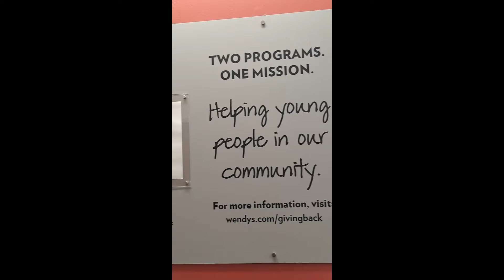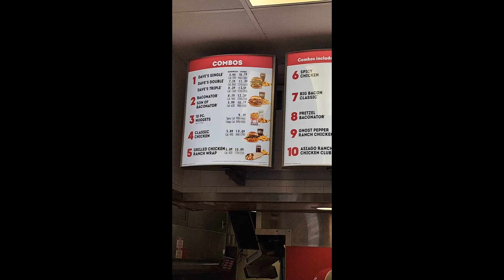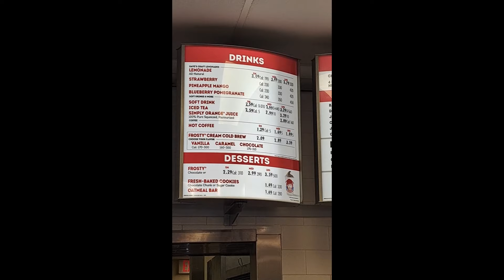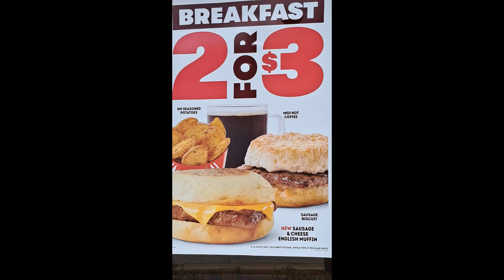🍔WENDYS FAST FOOD REVIEW. MEAL DEAL AS LOW AS $5.00 WITH A DRINK, FRIES, CHICKEN NUGGETS, & A BURGER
WENDY'S FAST FOOD REVIEW. MEAL DEAL AS LOW AS $5.00 WITH A DRINK, FRIES, CHICKEN NUGGETS, & A BURGER!

Dave Thomas opened the first Wendy’s restaurant with an unwavering commitment to serve fresh food, at a fair price, in a comfortable atmosphere. More than 50 years later, doing the right thing, in the right way, is still what guides the company and our approach to corporate responsibility: Good Done Right.

At Wendy's, they are all about serving up fresh food, even if it means going the extra mile. When you walk through their doors, they do what they can to make everyone feel at home because their family extends through your community.

November 15, 1969 – First Wendy’s Opens
The beginning of a journey – on November 15, 1969, Dave Thomas opened his very first Wendy’s restaurant in Columbus, Ohio at 257 East Broad Street. In no time, the quick-service chain became known for its square beef patties, made from fresh beef, and iconic Frosty desserts.

November 1970
First Pick-Up Window
Wendy’s introduced the first modern drive through to the world; what Dave Thomas coined the “Pick-Up Window”. This innovation was so revolutionary that customers needed instructions on how to talk through the speaker to place an order. Originally called the “drive-in window,” Dave wanted to change the name from something that could attract cruisers and joyriders.

November 1980
2,000th Wendy’s Restaurant Opens
1980 marked the milestone of 2,000 Wendy’s restaurants…and counting.

July 1990
Grilled Chicken Sandwich Debuted
Wendy’s nutrition policy was expanding, and so was the menu. The grilled chicken sandwich made its first appearance in 1990 as a lighter, lower calorie offering for customers seeking a non-fried chicken protein option.

May 2000
U.S. Postage Stamp Celebrates Adoption
The U.S. Postal Service released a stamp to celebrate the joys of adoption, to raise awareness about the cause, and to thank those who had opened their homes to adopt children in foster care. Wendy’s founder, Dave Thomas, was a participant in the official stamp dedication ceremony.

2010
Frosty Key Tags
In 2010, Wendy’s made giving back even sweeter when it announced that Frosty lovers could purchase a Frosty Key Tag and receive a free Jr. Frosty with any purchase for an entire year. Since 2010, the Frosty Key Tag campaign has raised more than $27 million to benefit the Dave Thomas Foundation for Adoption.

March 2020
Wendy's Launches Breakfast
In March of 2020, Wendy's launched breakfast nationally across the US. With the tag line “You Up for This?" Wendy’s created hype all over America for the iconic brand to enter the breakfastwars and be the breakfast that eats other breakfasts for breakfast.

July 2020
‘Wendy’s Rewards’ Launches in the U.S.
Wendy’s Rewards is fantastically simple: you get rewarded for something you’re already doing, ordering Wendy’s. All you need to do is create a My Wendy’s account to start earning points. Then, those points add up to great rewards!